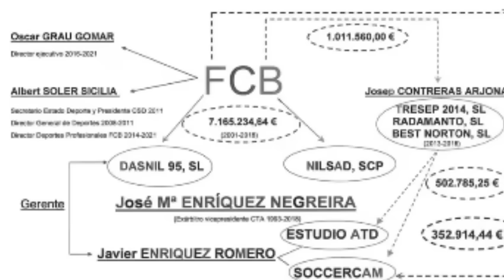El " TOP MANTA" de LAPORTA sera requisado por las autoridades!! ✋🏽👮‍♂️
Las autoridades le piden al Barça los supuestos informes de Negreira. van tener un problema considerable!.